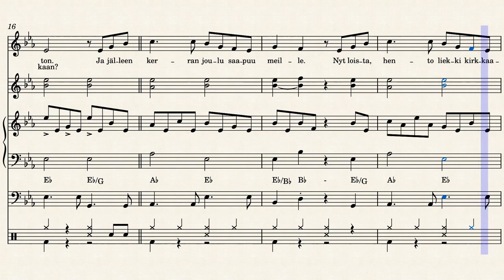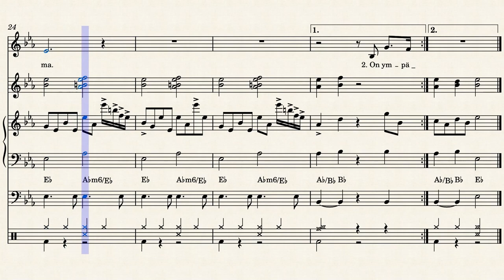Jouluna he kaikki ovat täällä (säv. Jiri Kuronen - san. Anna-Mari Kaskinen - sov. Jouni Satopää)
Vuodesta 2020 alkaen Kauneimmat Joululaulut -tilaisuuksissa laulettu kappale.